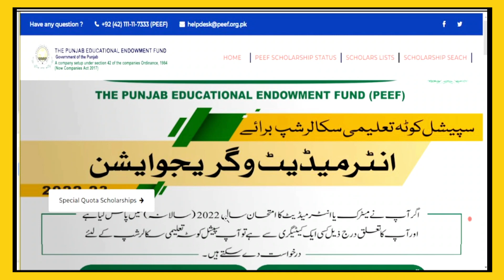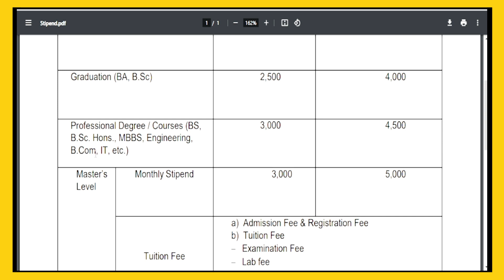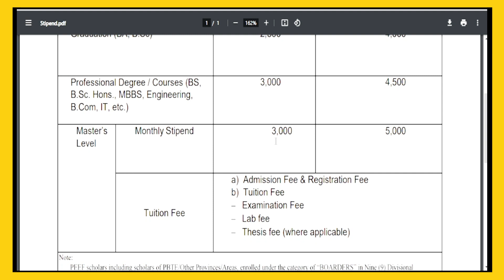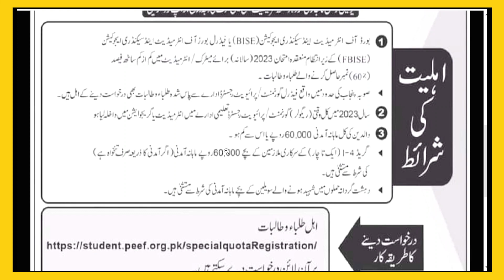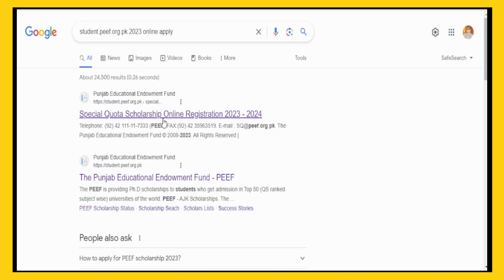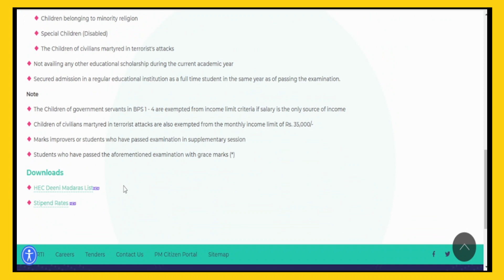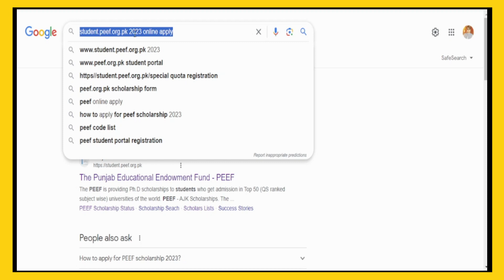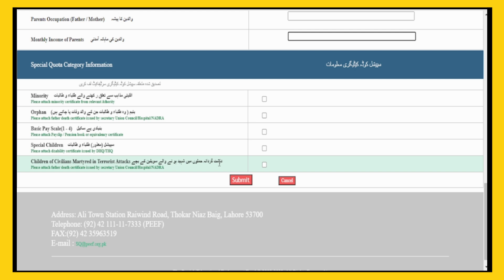PEEF Scholarships 2023-24 | 50 Million PKR Scholarship for College Students | Free Scholarships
In This video we will discuss about Free Scholarships for College Students. We will Tell you details of PEEF Scholarships. PEEF Scholarships Announcement for College Students. We will Share How to Apply for Scholarships for College Students.

🔴 MBBS Admissions in China (Top Best Universities)
✔️ Apply Now in Youjiang Medical University For Nationalities.

✔️ Admission open 🎉 ❤️ No tension of HSK 4 in 1st year, No tension of HSK 5 before degree. Fee 21,500RMB/Year hostel + tuition. 2-3 days for pre admission letter, 10-12 days for JW202. Few seats left.

🔴 We Care For Your Bright Future

  ضروری ویڈیوز کے اہم لنک نیچے دئے گئے ہیں